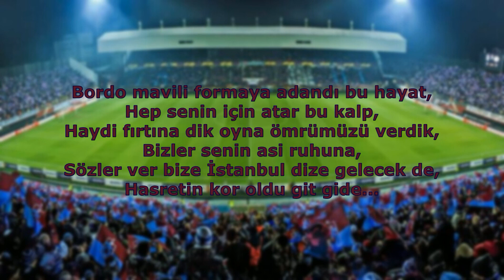Trabzonspor Tezahüratları - Hep Senin İçin Atar Bu Kalp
Bordo mavili formaya adandı bu hayat,
Hep senin için atar bu kalp,
Haydi fırtına dik oyna ömrümüzü verdik,
Bizler senin asi ruhuna,
Sözler ver bize İstanbul dize gelecek de,
Hasretin kor oldu git gide...